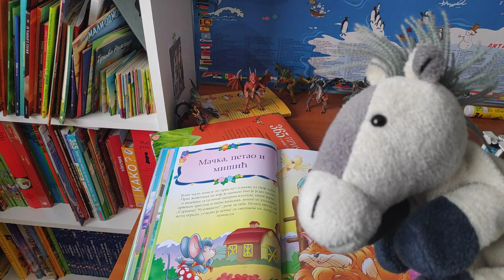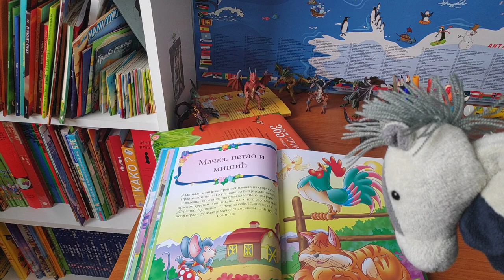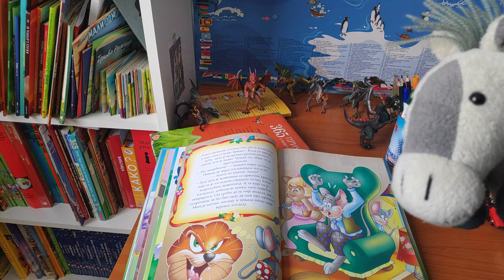Mačka pijetao i mišić 🐴 Duško Mazalica vam priča za laku noć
Duško Mazalica kao Konj Zelenko vam priča Mačka pijetao i mišić